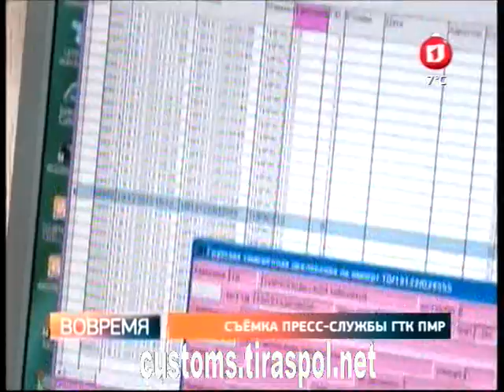ГТК ПМР - Изменение законодательства в части ввоза мяса и мясной продукции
Первый Приднестровский телеканал. Программа "Вовремя" от 10 января 2014 г.